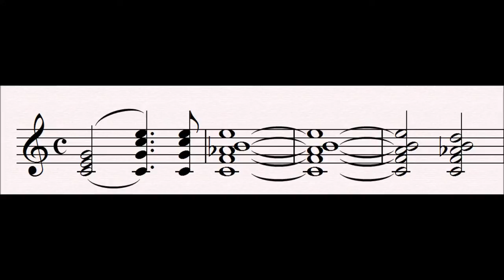8 Siren's Hymn : Tannhäuser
This is the haunting call of the sirens, women who would draw sailors to their deaths on the rocks by the beauty of their voices. They sing "Naht euch dem Strande! Naht euh dem Lande!" ("Draw near to the shore! Draw near to the Land!")

Progenitor leitmotifs:
None

Related Leitmotifs:
None

Subsidiary Leitmotifs:
None